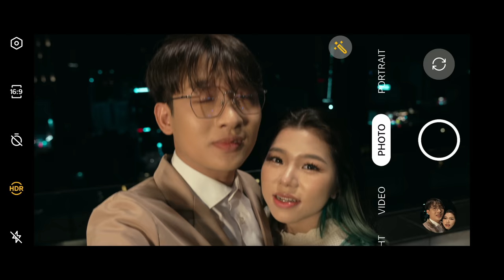រឿងខ្លី Our Happiness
​​រឿងខ្លី “Our Happiness” វីដេអូពេញមកដល់ហើយ 🥰

តោះទស្សនាសាច់រឿងពេញទាំងអស់គ្នា ចង់ដឹងថាចុងក្រោយស្នេហារបស់ មេលា និង រិន ផ្អែមល្ហែម ឬសោកសៅ គឺមាននៅឈុតពិសេសចុងវីដេអូ 😍